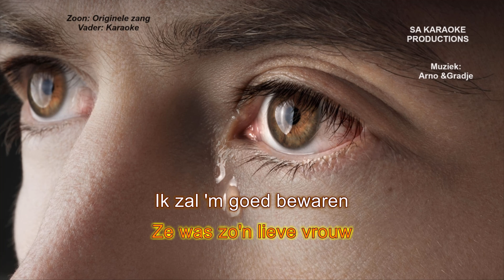Karaoke HD "Pappie, ik zie tranen in Uw ogen" (Arno & Gradje) (vader karaoke, rest originele zang)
Karaoke-versie van "Pappie, ik zie tranen in Uw ogen" (Arno & Gradje).
Zang van zoontje en backing vocals zijn aanwezig, alleen vaderrol is karaoke!